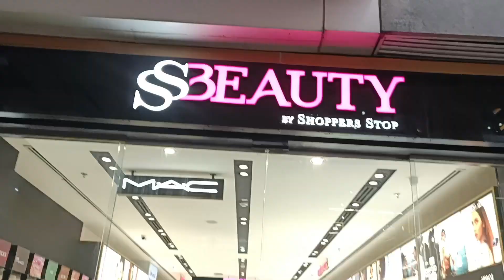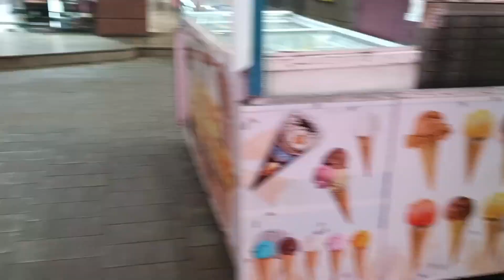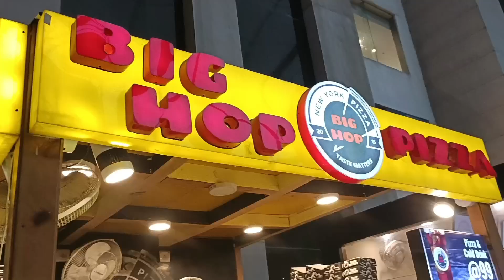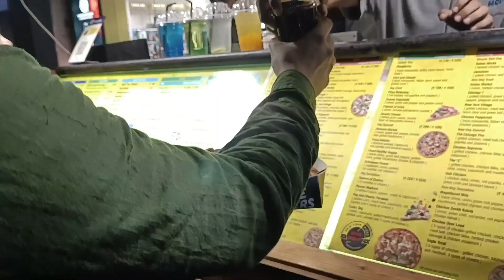Biggest christmas trees CC2🎄||christmas decoration|| দারুন এনজয় করলাম সবাই😄👆।